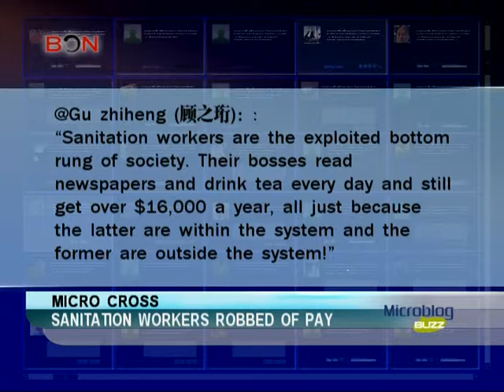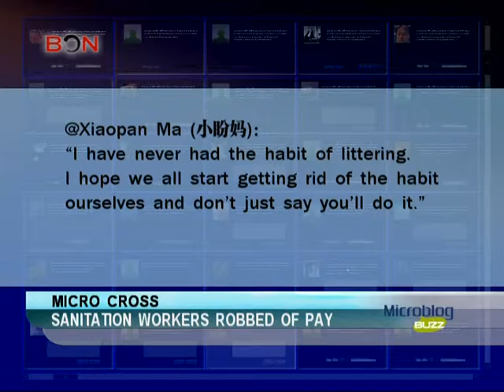Sanitation Workers Robbed of Pay -- Microblog Buzz: Jan. 31 -- BON TV China